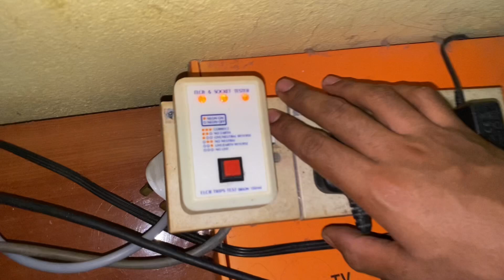Trouble Shooting Cctv Tidak Fungsi | Lampu Infra Red Pada Cctv Tidak Bernyala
Trouble shooting cctv tidak fungsi dan apabila periksa pada socket 13 amp mempunyai bekalan elektrik yang cukup daripada tnb dan plug 13 amp fungsi dengan baik dan selepas tukar adapter 12 dcv untuk cctv yang lama rosak dan pasang adapter 12 dcv yang baru yang mana cctv juga tidak fungsi dan apabila test cable adapter 12 dcv pada lampu pengecas berfungsi dengan baik lampu pada lampu pengecas berklip-klip dan didapati cctv yang rosak dan tidak berfungsi.